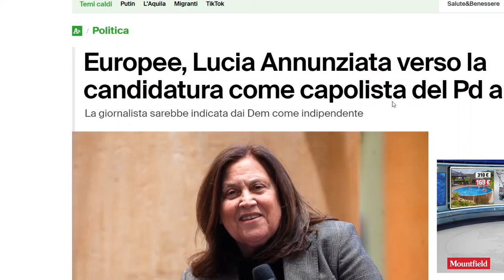ASSURDO L'INDIPENDENTE SCHIERATA ,MA TI PRENDONO IN GIRO O COSA? E TU LI VOTI?